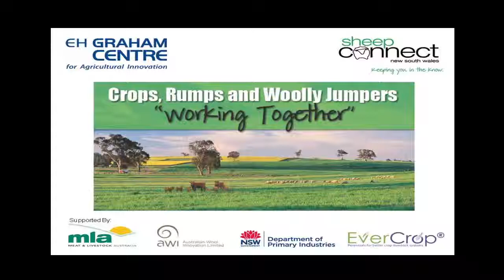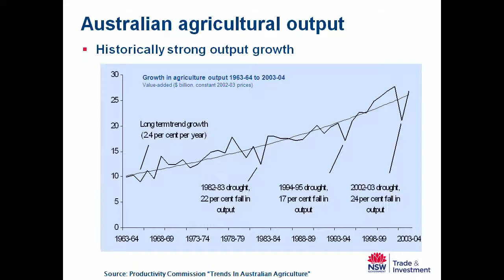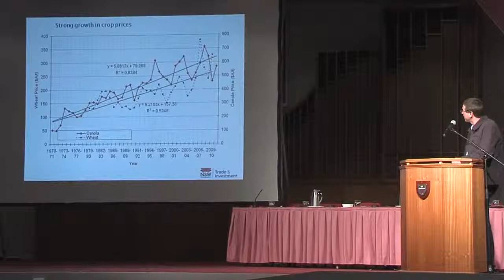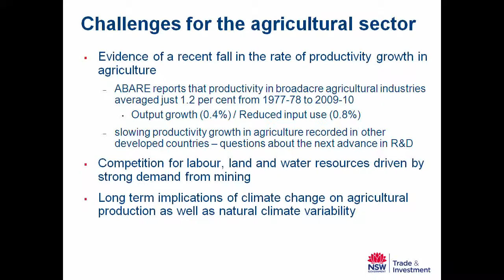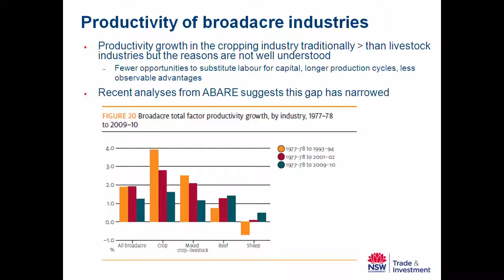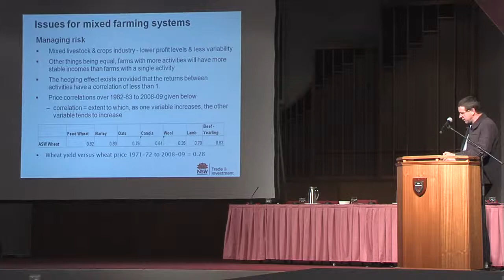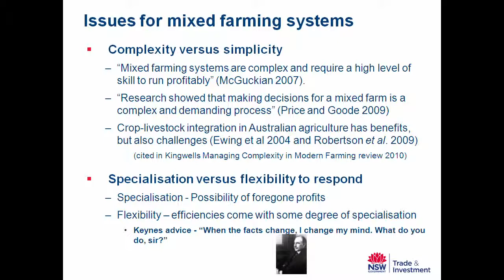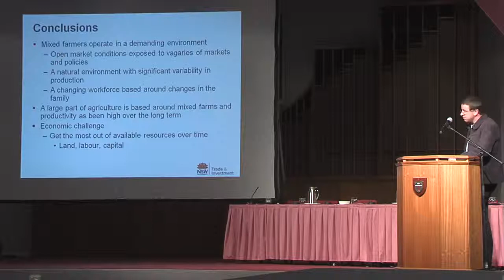Video 10: Business decision making and recent trends and challenges in agricultural production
Short introduction to the afternoon session on business decision making and risk. This is followed by Jason Crean, Principal Policy Economist NSW DPI, presenting the recent trends and challenges in agricultural production. Jason explores changes in agricultural outputs, productivity growth and price trends. He addresses the performance of specific agricultural industries and important considerations in mixed farming systems.